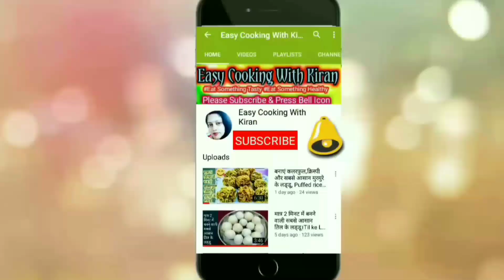कच्चे आम की चटपटी चटनी।Green Mango Chutney। Kairi ki chutney।Raw Mango Chutney।Mango Chutney।आम चटनी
Hello Friends,
In this video I have shown how to make Raw Mango Chutney/Kache aam ki chutney step by
step.Kache aam ki chutney can be served with Samosa , Kachori or Pakoras.It also enhances the taste of lunch or dinner when served along with it. This very easy to make.Give it a try I'm sure it would turn out very delicious.